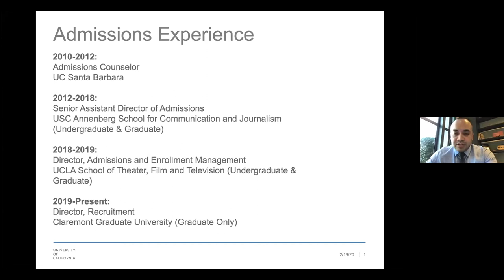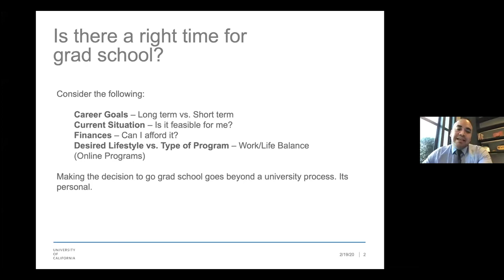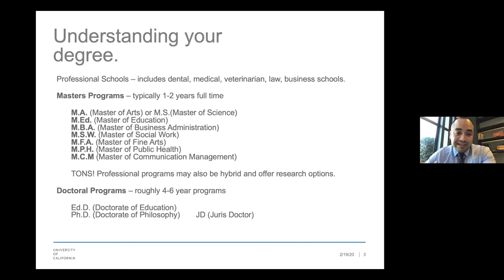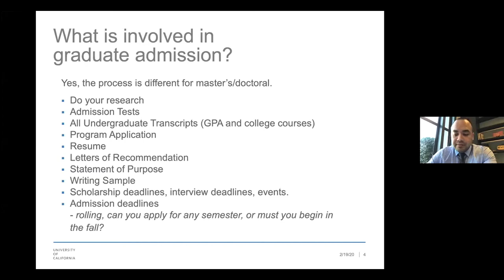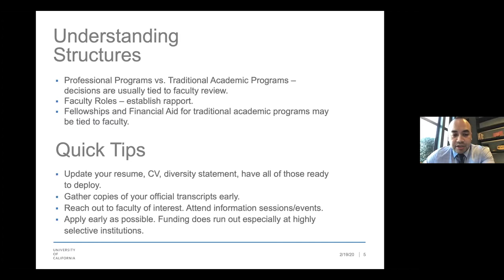Continuing your education: Graduate school, certificate + online programs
Thinking about going back to school? Deciding whether or not to continue your education is a difficult decision. From determining what to study and the programs that will help you reach your goals to preparing for standardized exams and financing your education, the process is filled with complex questions and important decisions. This webinar provides an in-depth discussion on continuing education opportunities, questions you need to answer to determine what programs are right for you and advice on preparing for your next steps.

Featuring:
Fernando Peña (UC Santa Barbara) | MODERATOR
Director of Recruitment, Claremont Graduate University

Gabriela Monsalve, PhD (‘13 UCLA PhD | ‘16 UCSF Postdoc)
Assistant Dean for Postdoctoral Scholars, UC San Francisco

Gina Galli Reed (‘02, UC Davis)
Strategic Marketing Manager, UC Davis Continuing and Professional Education